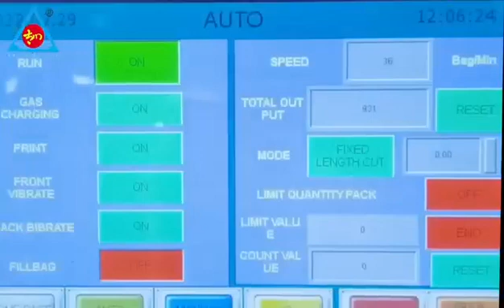automatic coffee powder Banana Chips movie theater butter sweet&salty popcorn packing machine